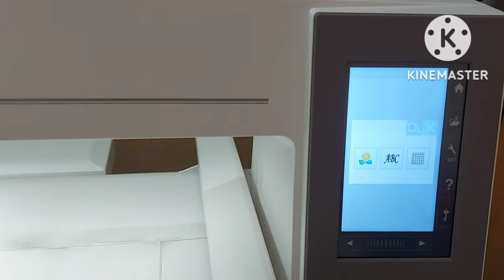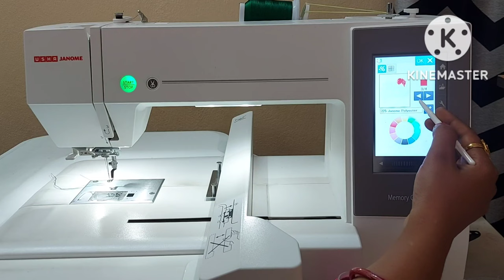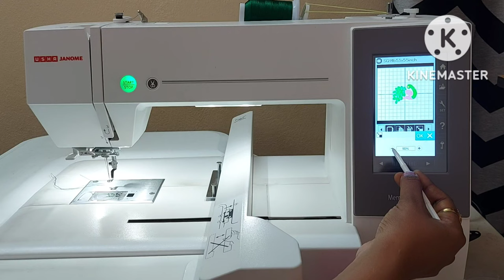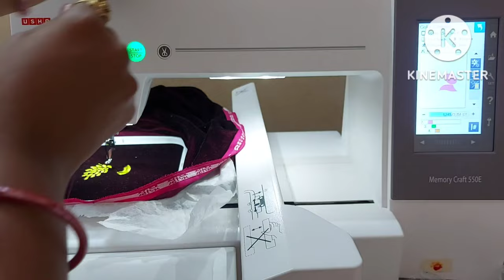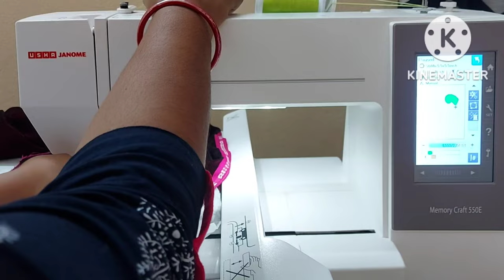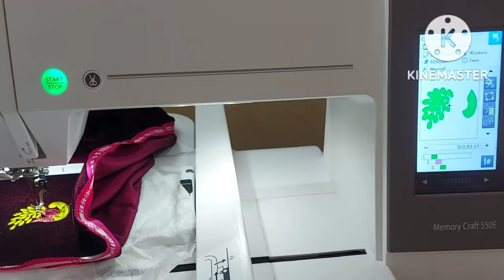How to do computer embroidery work on velvet cloth/Mahi Fashion Designers